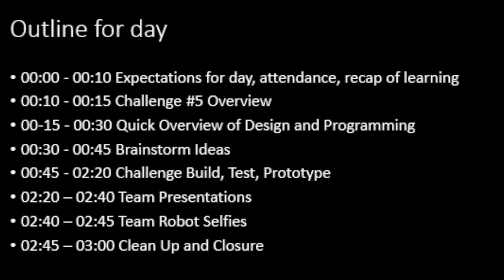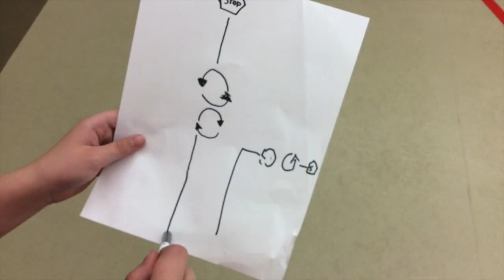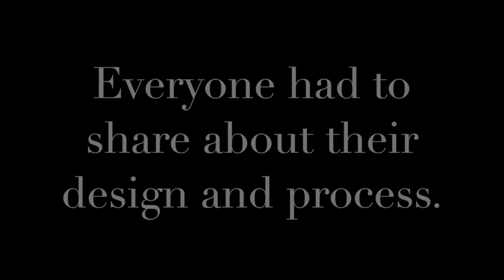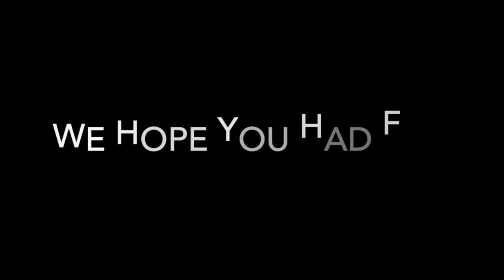Robodogs Robotics Camp Day 5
This video is about Robodogs Robotics Camp Day 5